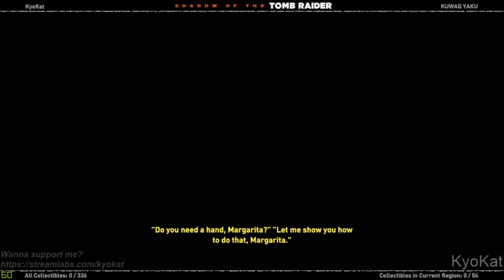🐆 Shadow of the Tomb Raider [Very Hard Deadly Obsession New Game+ PC] Speedrun 3:45:09 NO Cutscenes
Game: Shadow of the Tomb Raider Speedrun Gameplay (Glitchless)
Resolution: 1600x900 (60%)
Settings: Low
Locked on 60FPS
Difficulty: Deadly Obsession (Very Hard 3x)

I died and the game crashed like 3 or 4 times during this gameplay and i had to cut cutscenes and deaths because my program can edit only 3hrs, but all the gameplay is here XD

* no glitch used / glitchless

For free now on PS4 and PS5 (January 2021 Only) for PlayStation Plus members:

+ My Rig
+ PC: Acer Aspire GX-783-BR13
+ CPU: Intel Core i7 7700 @ 3.60GHz (Kaby Lake)
+ GPU: NVIDIA GeForce GTX 1060 6GB GDDR5 (PNY)
+ Motherboard: ACER Aspire GX-783 (U3E1)
+ RAM: 16,0GB (2x8) DDR4 - Dual-Channel @ 1200MHz (2400MHz)
+ Storage: Hybrid 1TB + 8GB Seagate (SATA)
+ Game Storage: 128GB KINGSTON SV300S37A120G (SSD)
+ System: Windows 10 Home Single Language 64-bit
+ Monitor: LG ULTRAWIDE (2560x1080@60Hz)
+ MSI Afterburner Benchmark Reference Captions:
+ (GPU): Temperature - Usage based on core clock - Core Clock
+ GPU VRAM: Memory Clock - Dedicated Memory - Shared Memory
+ GPU Power: Max GPU Usage Percentage - GPU Watt Consumption
+ GPU Fan: Fan Speed - Fan Tachometer RPM
+ CPU: Temperature - Usage - CPU Clock
+ RAM: Memory Ram
+ CPU Power: CPU Watt Consumption
+ Frametime Graphic in Milliseconds (ms)

Game Tags: jogo, partida, spel, wild, lojë, gjah, spiel, partie, مباراة, لعب, խաղ, oyun, Joko, খেলা, гульня, ဂိမ်း, igra, игра, мач, joc, ойын, dula, masewera, mwasewelo, 游戏, 遊戲, ක්රීඩාව, 경기, 놀이, jwèt, igra, spil, hra, juego,  partido, ludo, mäng, peli, jeu, xogo, gêm, თამაში, παιχνίδι, રમત, wasan, משחק, खेल, kev ua si, wedstrijd, játék, egwuregwu, permainan, games, ere idaraya, cluiche, géim, leikur, gioco, partita, match, ゲーム, 試合, ಆಟದ, ការលេងហ្គេម, ເກມ, ludum, spēle, žaidimas, игра, കളി, lalao, logħba, kēmu, kaupeka, खेळ, тоглоом, खेल, spill, بازی, gra, ਖੇਡ ਹੈ, joc, meci, игра, kulan, cayaar, mchezo, kaulian, vilt, lek, бозӣ, laro, เกม, விளையாட்டு, గేమ్, maç, гра, کھیل, o'yin, o'yuin, trò chơi, שפּיל, umdlali, igemu, игры.
oynamak hrát เล่น spela играть gra spille 遊び 遊戯 プレー giocare spraoi spelen joue jugar 놀이 玩 spielen oyna oynama playing playgame لعبة ألعب  en jouant  ag imirt .
Check prüfen تحقق 查 점검 comprobar vérifier controleren verificare チェック sprawdzać verifica проверять ara seiceáil.
Impression Eindruck الانطباع 印象 impresión εντύπωση impressie impressione 印象 wrażenie впечатление intryck ความประทับใจ  ấn tượng izlenim tuiscint.
Information Informationen معلومات 信息 정보 información eolas informazioni 情報 информация ข้อมูล інформація tin tức bilgi eolas.
about etwa حول 关于 약 acerca de sur σχετικά με di 約 около เกี่ยวกับ trong khoảng hakkında faoi.